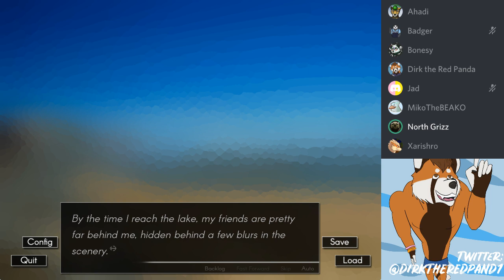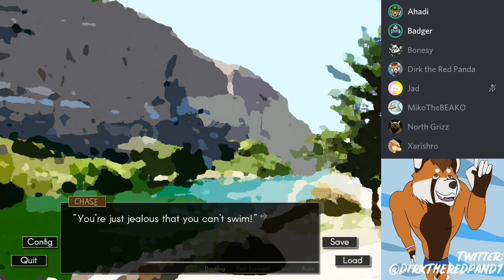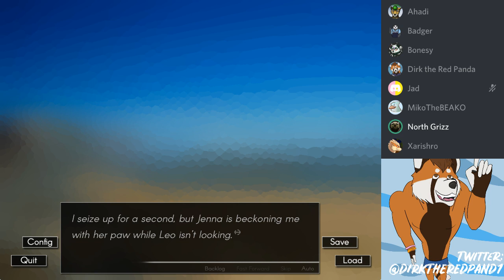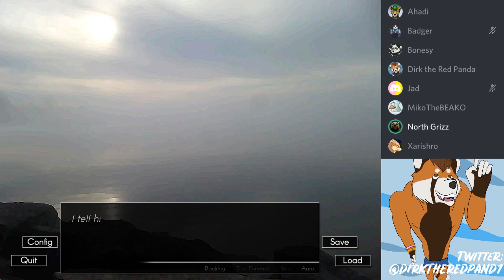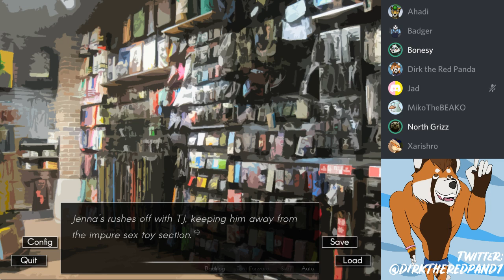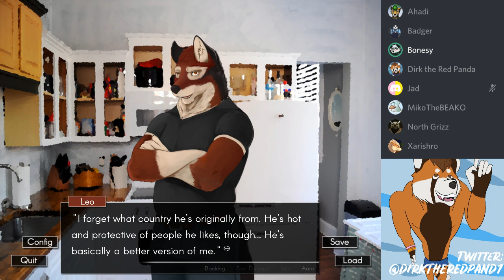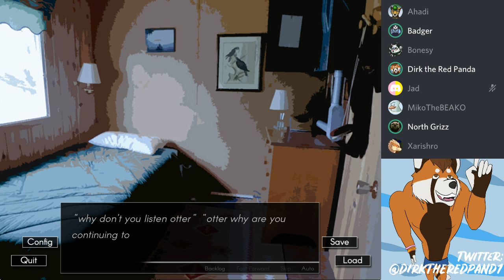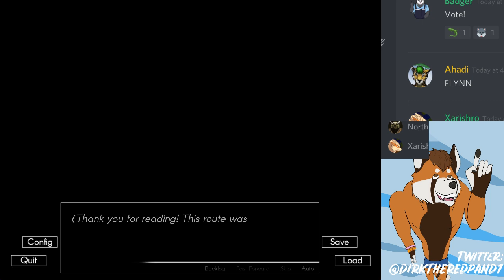SERIAL EYE POKER! [Leo] (Echo Minus - Episode 2)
This session was really fun to record. (mostly because I didn't have too many lines! Just kidding.) Xari did a fantastic job with the 0.4 update of Echo Minus, and he's been working on all of the routes in great detail. Make sure you guys play it. You'll have a blast!

Another thing I should add is that I'm going on vacation this Friday for a family reunion, so I'll be gone and unable to record videos until the following Thursday. This means I'm basically going on a one week hiatus, nothing too big.

Here is the download link for Xarishro’s “Echo Minus”:
PC: